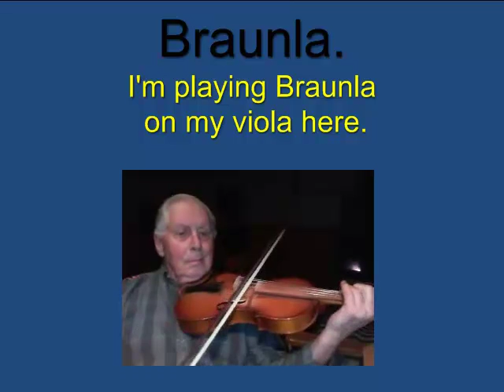Braunla - Bruce Osborne playing the viola here.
This tune was composed by Fred Lang.